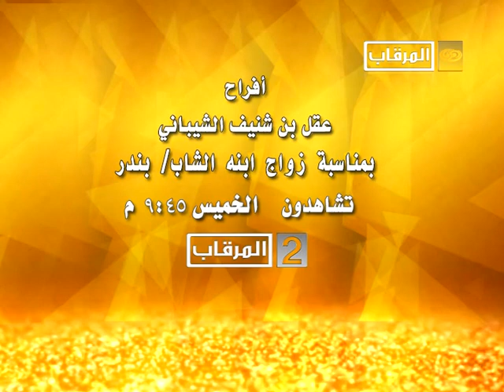برومو أفراح عقل بن شنيف الشيباني بمناسبة زواج ابنه الشاب بندر// الخميس 9.45م مرقاب2